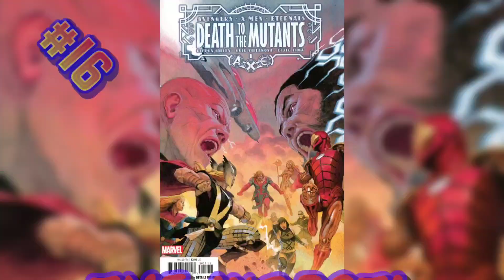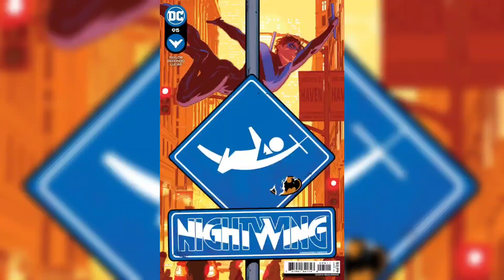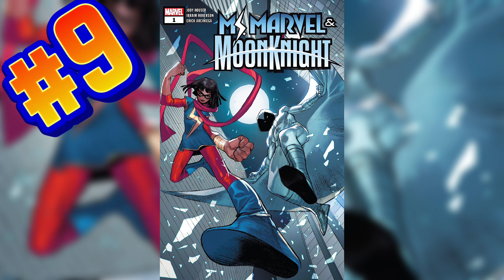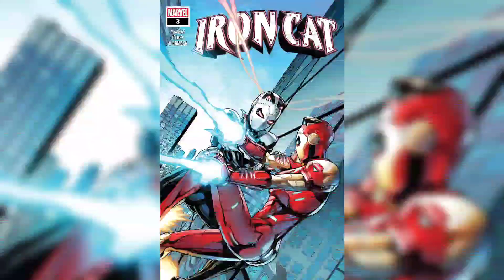Worst To First! Top 16 Comic Books This Week!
Worst To First! Top 16 Comics This Week!

Welcome To the weekly series where I countdown all the comic books I read for the week In A short and Sweet fashion.

🕸️🕸️🕸️🕸️🕸️🕸️The Schedule🕸️🕸️🕸️🕸️🕸️🕸️

      10pm Comic Book Weekly Live Stream

➡️Thursday: After The Pull

➡️ Friday: New Issue One Comic Books

➡️ Sat: Dollar Bin Diving